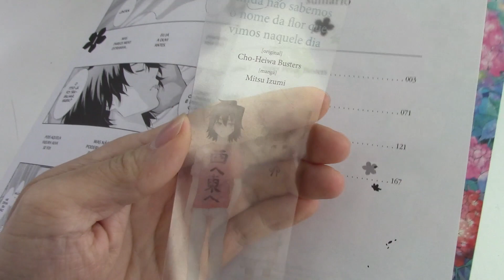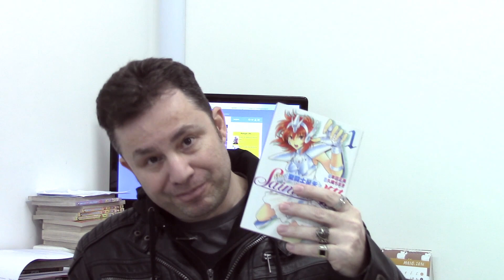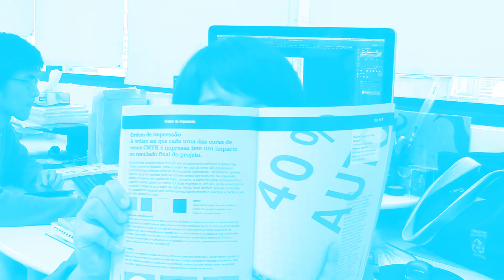Fullmetal e cores especiais - Henshin Online 83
Os Alquimistas da Quadricromia estão aqui para tirar todas as suas dúvidas sobre cores especiais, garotas fantasmas e fantasmas do futuro! Veja com a gente como ficou o brinde para assinantes de Anohana, além de notícias sobre o Henshin Mangá e o BMA, e detalhes de Fullmetal Alchemist. E tem muito mais, assiste aí!

A gente também está no Instagram!

01:17 - Anohana e brinde para assinantes
01:53 - Henshin Mangá e BMA
02:45 - Saintia Sho e My Hero Academia
03:18 - Detalhes de Fullmetal Alchemist
03:51 - O que são cores especiais?
04:20 - Chegaram os materiais de Ghost in the Shell
06:03 - Boxes de mangás JBC